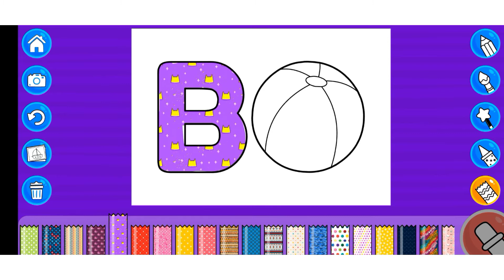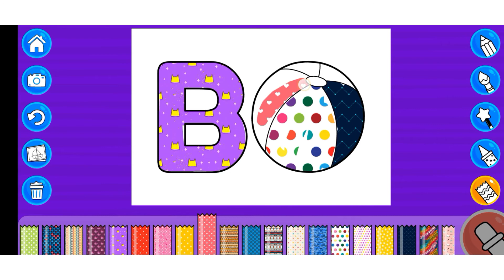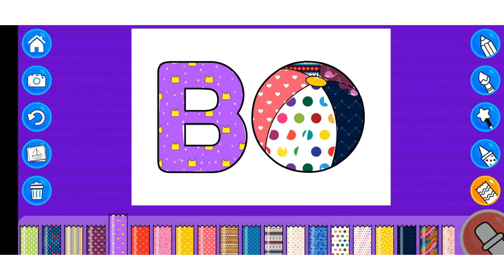DIY Drawing and Coloring Using Multi- Color Letter B